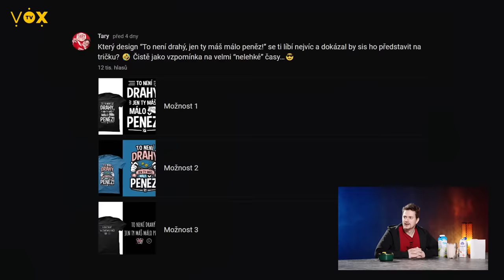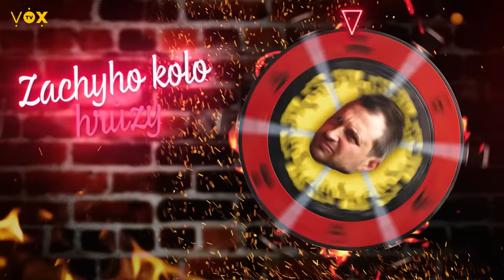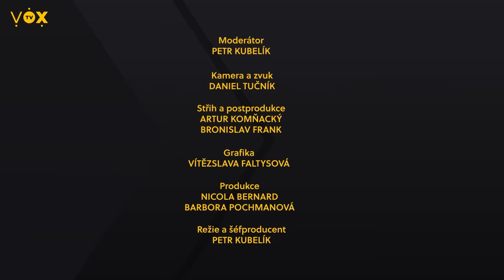Exkluzivně: Historicky první rozhovor s Herdynem! / Herdyn / Mr. Kubelík show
Nový díl Mr. Kubelík show – té nejpálivější talkshow, jakou český internet nabízí. Tentokrát trpěl streamer, youtuber a legenda českého e-sportu – @Herdyn@Herdyn. Proč by měl lidi zajímat eSport, co stojí za jeho nárustem a kam spěje budoucnost v tomto odvětví? Rozebere žebříček pěti nejlepších her všech dob, kauzu Český lev a mnohem více. Extrémní utrpení pokračuje!

00:00 Úvod
01:29 LEVEL 1
02:20 LEVEL 2
07:18 LEVEL 3
13:40 LEVEL 4
25:56 LEVEL 5
32:10 LEVEL 6
43:07 ZACHYHO KOLO HRŮZY

MR. KUBELÍK